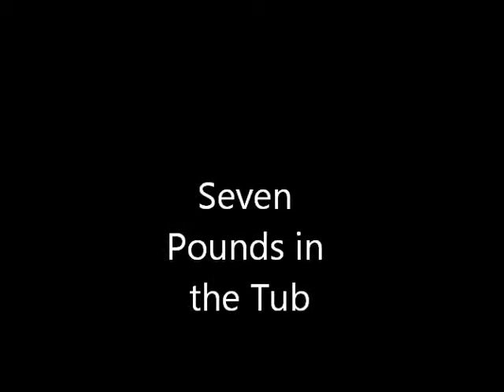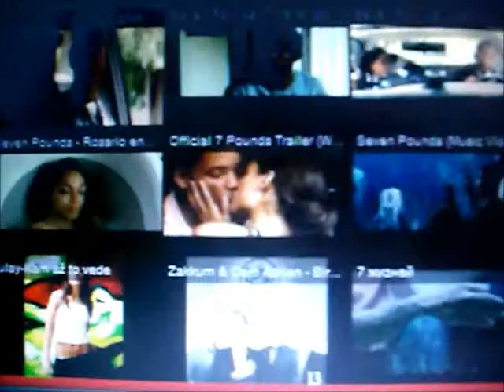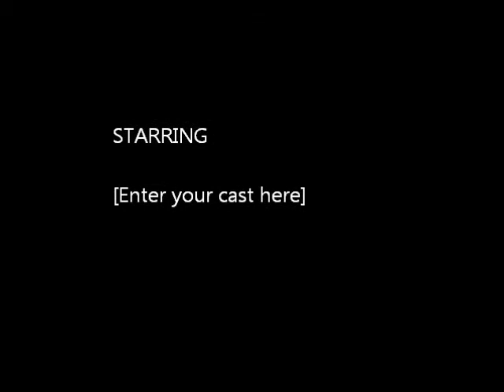seven pounds in the tub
christian in community